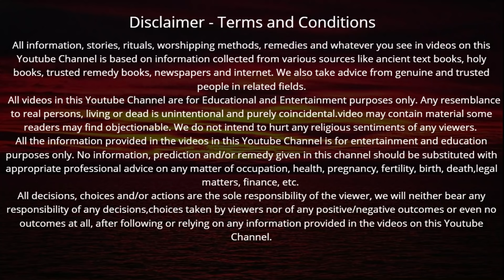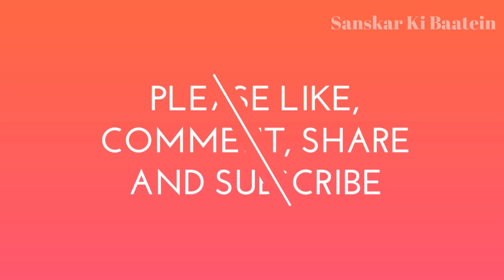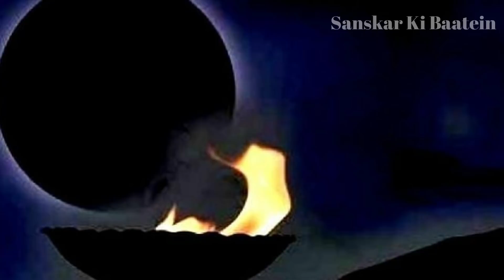08 अगस्त सावन मास अमावस्या की कथा सुनने से 100 कुलों की दरिद्रता होती है दूर | Amavasya Vrat Katha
08 अगस्त सावन मास अमावस्या की कथा सुनने से 100 कुलों की दरिद्रता होती है दूर | Amavasya Vrat Katha